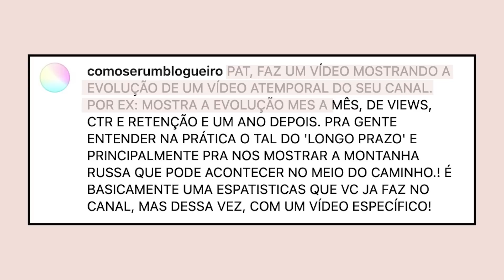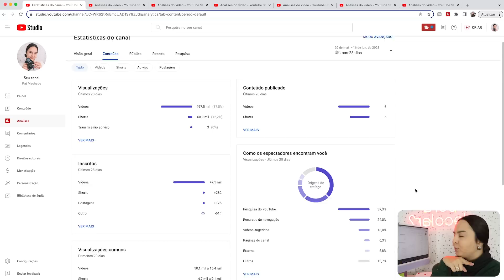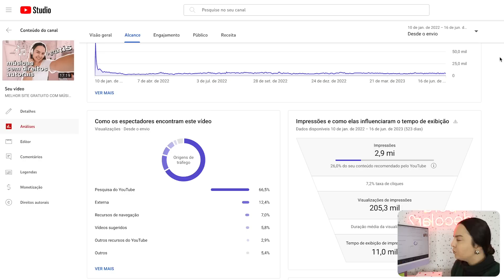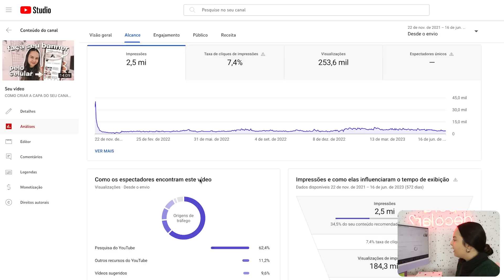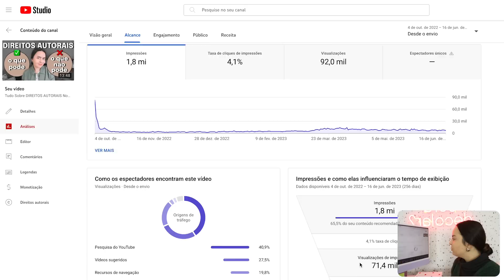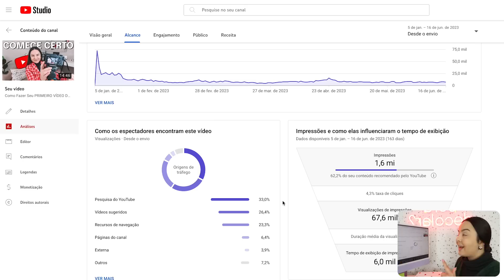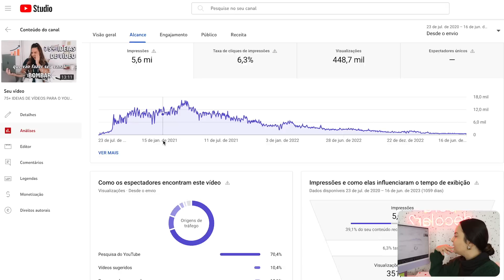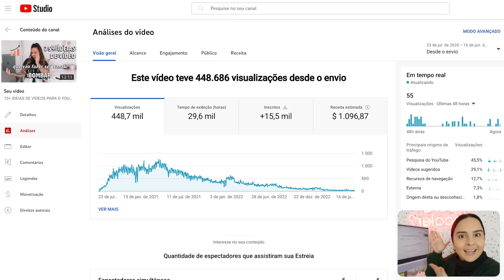Tenha Views PARA SEMPRE Nos Seus Vídeos do YouTube!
O YouTube é uma plataforma de longo prazo. Será que é mesmo? Nesse vídeo eu te mostro que é possível estruturar uma estratégia para postar um vídeo e ter visualizações por anos e anos nele.

SEO para YouTube ainda funciona em 2023? Faz sentido usar palavras-chave nos vídeos? Dá pra ranquear nas pesquisas? Como aparecer na primeira página do YouTube? Todos esses questionamentos são muito válidos e eu falei sobre esse assunto no vídeo de hoje! Espero que vocês gostem :)

*Equipamentos:*
Câmera Principal (Canon EOS Rebel SL3)
Lente Angular (Canon EF-S 10-18mm)
Câmera Secundária (Canon EOS M6 Mark II)
Bateria Extra (Canon LP-E17)
Tripé Principal (Manfrotto)
Tripé Secundário (Weifeng WT3716)
HD Externo (LaCie 2TB)
Cartão de Memória (SanDisk Extreme PRO 64GB)
Cartão de Memória (SanDisk Extreme PRO 128GB)
Cartão de Memória (SanDisk Extreme PRO 512GB)
Sombrinhas Difusoras (Kit Tripé + Sombrinhas + Soquete)
Lâmpadas (Tricool Espiral 150W 5500k)
Impressora (Multifuncional HP DeskJet Ink)
Microfone (HyperX QuadCast S)
Cam Link 4K (Elgato)
iMac Roxo (Chip M1 | CPU e GPU de 8 núcleos)
Macbook Air (Apple 13.3′ Intel Core i5)
Suporte Para Notebook (Uptable Chrome)
Adaptador Apple (USB-C para USB)
Adaptador Apple (Leitor de câmera para cartão SD)

Roube Como Um Artista
A Regra É Não Ter Regras